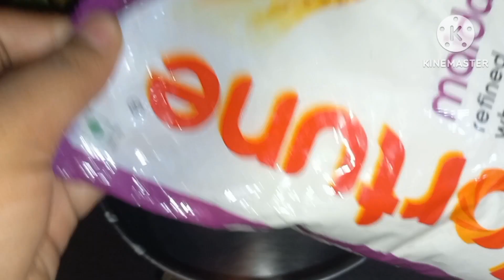Holi Special Maida Suji Pua | मैदा और सूजी का पुआ बनाने का सबसे आसान तरीका | with birushka kitchen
Pua,Pua recipes, milk Pua recipe, Suji Aur maide Ka Pua ,Suji Maida Pua banane ka tarika ,Suji Maida ka pua kaise banaya jata hai ,bihari Pua recipe, Holi special Pua recipe, how To make pua ,how to make dudh Pua ,dudh Pua banane ka sabse Aasan tarika,